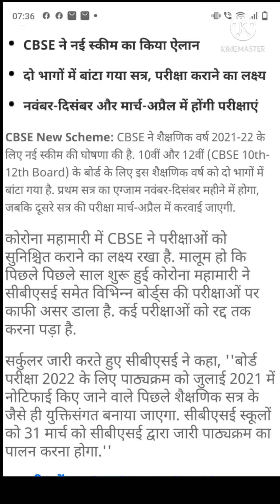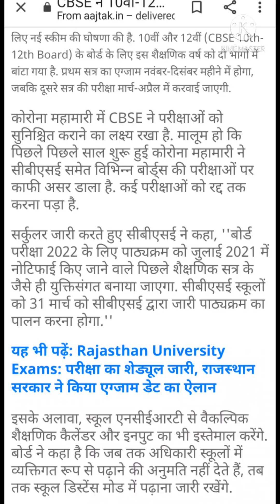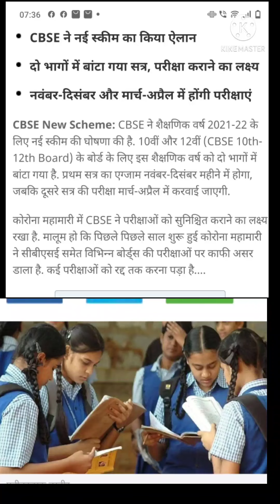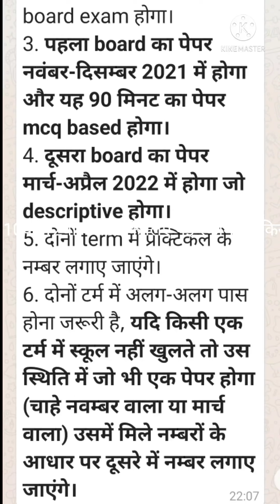CBSE New Scheme: 10वीं-12वीं के बोर्ड के लिए नई स्कीम का किया ऐलान, साल में दो बार होंगी परीक्षाएं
CBSE New Scheme: सीबीएसई ने 10वीं-12वीं के बोर्ड के लिए नई स्कीम का किया ऐलान, साल में दो बार होंगी परीक्षाएं